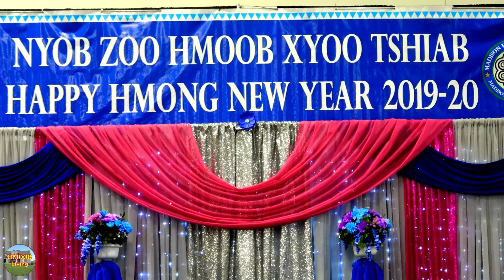A GLANCE at Miss Hmong MADISON 2020 @Madison Hmong New Year, WI (11-29-19)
There are five BEAUTIFUL young Hmong women competing for the title "Miss Hmong Madison 2020."  ENJOY THE VIDEO.  For more information about my videos, please visit: